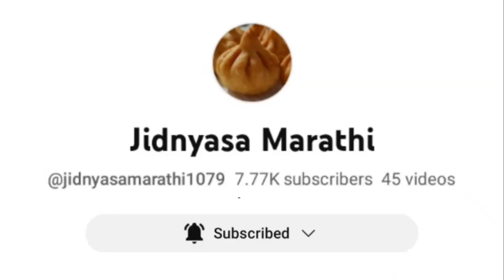लादी पाव कैसे बनाये | ladi pav recipe | ladi pav recipe in hindi | bread recipe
Credit-jidnyasa marathi

कृति-
लादी पाव बनाने के लिए चाहिए, एक कप गुनगुना पानी। उसमे एक टी स्पून milk powder,एक teaspoon sugar और 8 gram branded active east डालकर mix करे। ढक्कन लगाकर दस मिनिट east active होने के लिए रख दे। एक कटोरे मे दो कप मैदा ले। उसमे एक चम्मच नमक, एक चम्मच milk powder और active east का मिश्रण डालकर चम्मच की मदत से मिक्स करे। पांच मिनिट बाद चार चम्मच butter डाले और दस मिनिट तक गुंदे। आटा सॉफ्ट होने के बाद एक bowl मे butter लगाए। और उसमें आटा रख कर polythene से cover करे। एक घंटा रेस्ट करने दे। बाद मे एक मिनिट गूंदकर उसके छोटे टुकडे करे। स्ट्रे मे butter लगाकर उसमे आटे के balls बना कर रख दे। उसे कवर कर 45 minutes तक रेस्ट करने दे। 45 minutes बाद दूध से brush करे। और इस तापमान पर सतरा मिनिट तक  microwave oven मे bake करे। oven न हो तो  कुकर प्रीहीट कर bake करे। bake होने के बाद पाव पर butter लगाकर रुमाल से बीस मिनिट तक ढक दे। सॉफ्ट पाव रेडी है और आप के लिए jidnyasa जी का एक message है।

1)ladi pav recipe without yeast and oven
2)ladi pav recipe in marathi
3)ladi pav recipe in hindi
4)ladi pav recipe in cooker
5)ladi pav without yeast
6)pav recipe in marathi
7)pav recipe without yeast
8)pav
109bread recipe
11)ladi pav